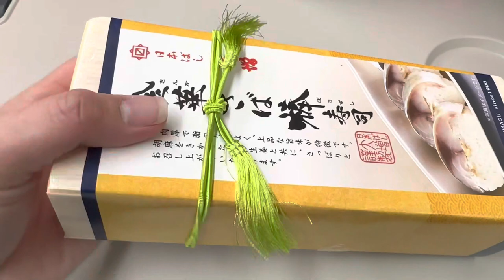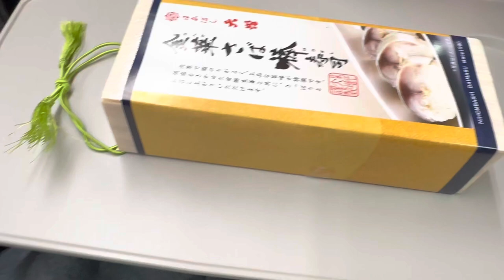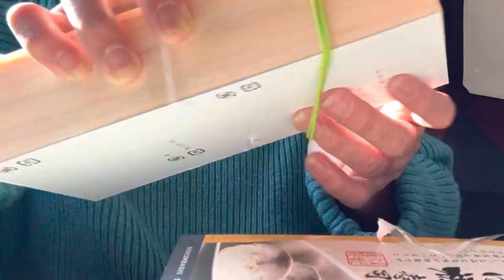Beautiful Saba Roll Ekiben @ Shinkansen Bullet Train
Ekiben, or Eki bento, brings together two of the things Japan is most famous for – incredible food and outstanding trains.

These bento boxes did not fail and so our trip on Shinkansen to Kusatsu, Gunma Prefecture.  😍